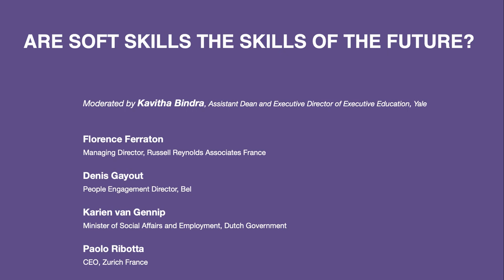WFGM23 - 29/11 - Are soft skills the skills of the future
New technologies have an increasing space in the workforce and substitute human
beings in a number of jobs. However, these capacities, known as ‘soft skills’, like
 emotional intelligence, creativity, or leadership, are unique to humans and they will
 bear great value for the future of work.
As career paths evolve and become less linear than ever, how can we ensure the
 development of important soft skills in education programmes? How can
 organisations place value on and facilitate the development of these competencies
among their employees?

Moderated by
Kavitha Bindra, Assistant Dean and Executive Director of Executive Education, Yale

Speakers:
Florence Ferraton, Managing Director, Russell Reynolds Associates France
Denis Gayout, People Engagement Director, Bel

- Karien van Gennip, Minister of Social Affairs and Employment, Dutch Government
- Paolo Ribotta, CEO, Zurich France